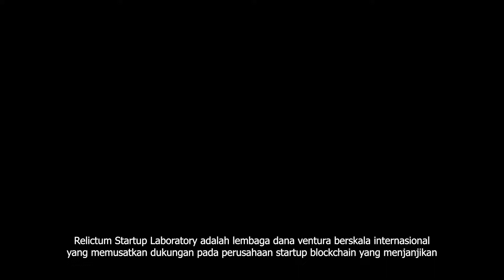Relictum Laboratory Inkubator Startup Blockchain 5.0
Video Profil Perusahaan Relictum Laboratory
Inkubator Bisnis Startup Pengembang Aplikasi Berbasi Blockchain 5.0

Blockchain 5.0 Relictum Pro adalah pemenang "The Best Blockchain Startup" sebagaimana diberitakan Yahoo Finance.
Keunggulannya sebagai berikut:
- Ukuran block 1/8000 lebih kecil dari Bitcoin
- Blockchain tercepat di dunia hingga 1 juta transaksi per detik
- Hemat energi
- Biaya transaksi terendah bahkan nol
- Instant Smart Contract
- Instant NFT Generator & NFT Marketplace
- Stable Coin USDR dan RLC
- Wrapped Coin RBTC, RETH, RLTC
- Menerbitkan 10 Miliar Genesis Token (GTN)
- 5 Miliar Genesis Token (GTN) ditawarkan melalui Private Sale
- Pemilik GTN dapat keuntungan ganda: kenaikan harga GTN dan Royalti 2 kali sebulan (tanggal 1 dan 15)